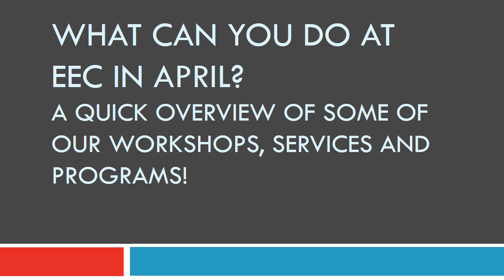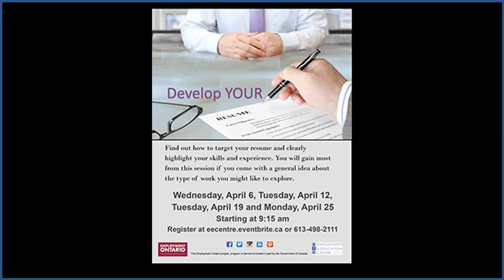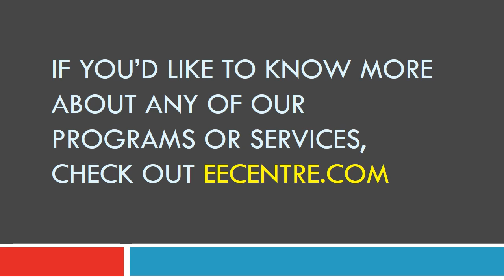What's happening in April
Some of the workshops and special programs happening in April at EEC